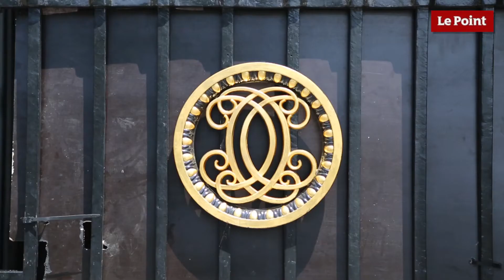L'Hôtel de Crillon, pièce par pièce #4 : le Salon Marie-Antoinette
Cette institution parisienne à la renomée internationale réouvre ses portes. Plongée, en avant-première, dans un univers 18ème siècle très pastel.